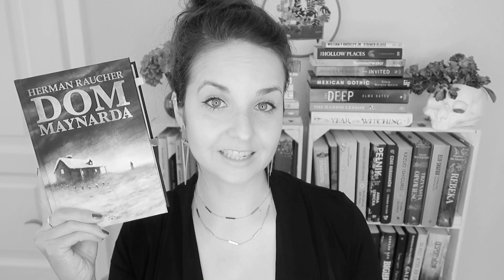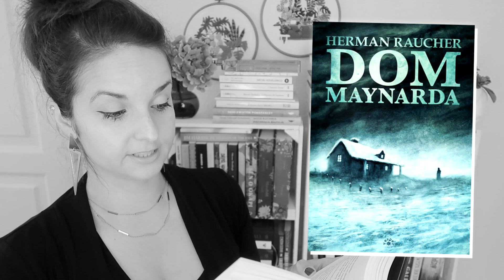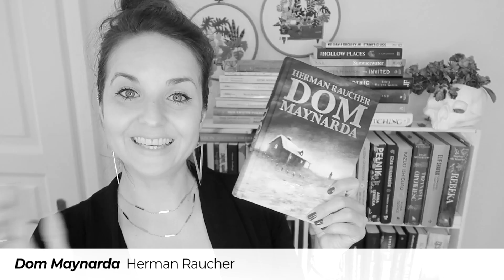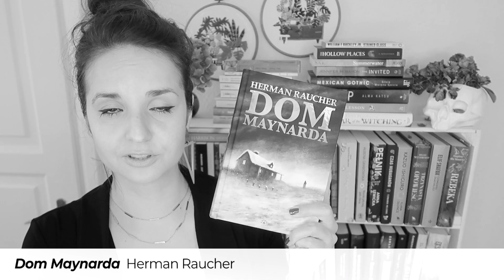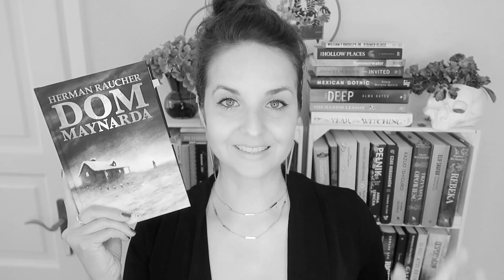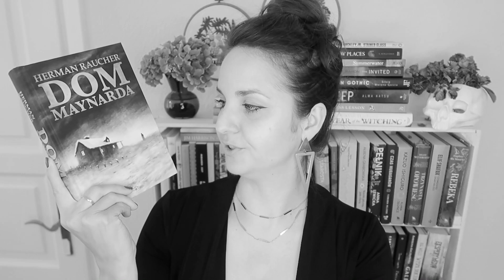"Dom Maynarda" Herman Raucher | czarownica, nawiedzony dom i śnieg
Mam słabość do opowieści o nawiedzonych domach, a ta jest szczególnie smakowita: "Dom Maynarda" Hermana Rauchera.